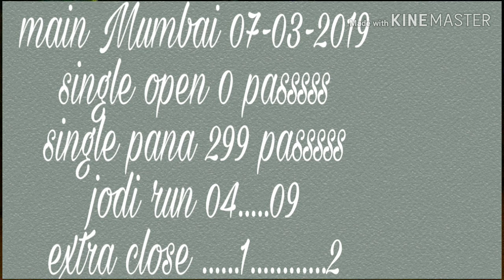main Mumbai 07-3-19 single open 00000 passs SINGLE pana 299 bi passsssssssssss